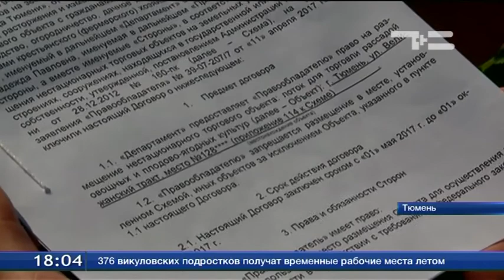Рынок у обочины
Тюменцы жалуются: движение по Велижанскому тракту затруднено. Ситуацию создают торговцы рассадой и дачники, которые её покупают.
Суббота, 9 утра. Велижанский тракт. На выезде из города вся обочина заставлена машинами. Дачники, по пути на свои участки, останавливаются тут, чтобы прикупить рассаду.
Николай Смирнов, корреспондент:  «Знаков, запрещающих остановку, здесь нет. Однако водители, съезжающие на обочину, пересекают сплошную линию разметки, что запрещено правилами. Но по словам тех же торговцев, экипаж ГИБДД, периодически стоящий в этом месте, никак не реагирует на столь массовое нарушение».
И если не пробки, то аварийные ситуации тут возникают постоянно. Буквально за спинами съемочной группы ТСН грузовик ударил выезжающую легковушку. Однако других водителей это не пугает.
Самое интересное, у большинства продавцов есть разрешение оборудовать тут временную торговую точку. Поэтому и стихийным рынок не назовешь. Вот и едут сюда окрестные продавцы и попутные покупатели, несмотря на отсутствие нормальной парковки.
У кого разрешений нет, тоже здесь сидят. Правда, ближе к краю. И торгуют уже не только рассадой, но и живностью. И переезжать на другие точки не хотят.
Судя по выданным разрешениям, торговля здесь будет продолжаться до 1 октября. А там недалеко и до елочных базаров.